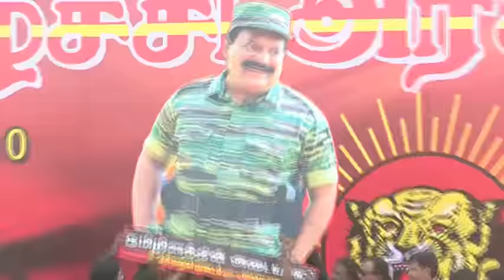மே 24 இன எழுச்சி அரசியல் மாநாட்டில் தேசிய தலைவர் பாடல்